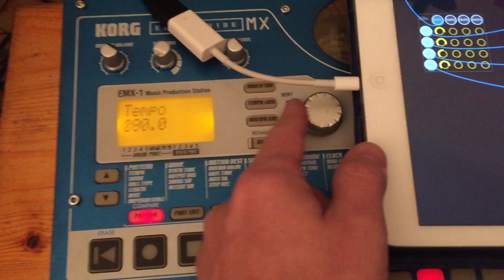zMors modular + Korg EMX - midi sync (Stress Test)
- Hardware Midi Sync Stress Test